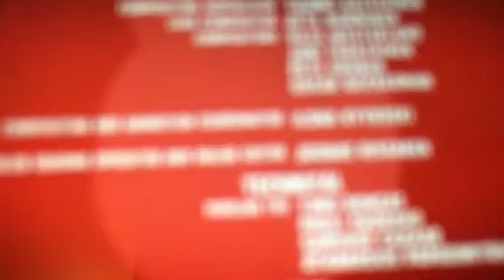Angry Birds Plush Toons S1 Episode20 - Run Chuck Run